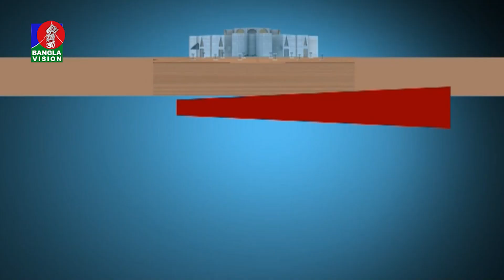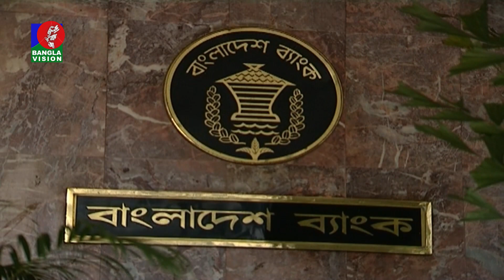৭ লাখ ৬১ হাজার কোটি টাকার বাজেট ঘোষণা করতে যাচ্ছে সরকার | Banglavision